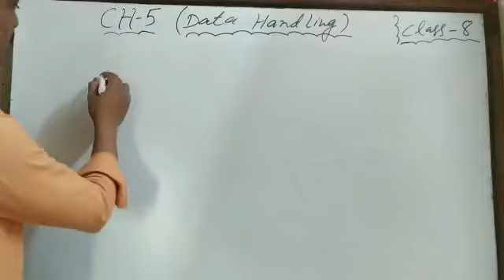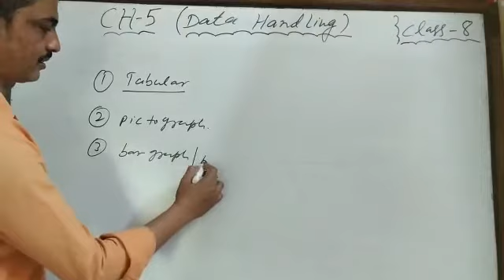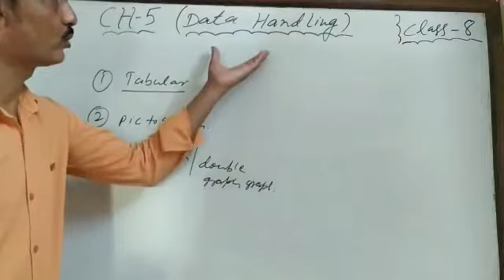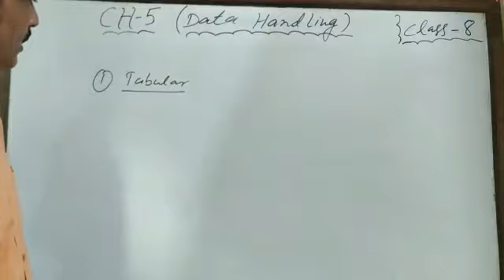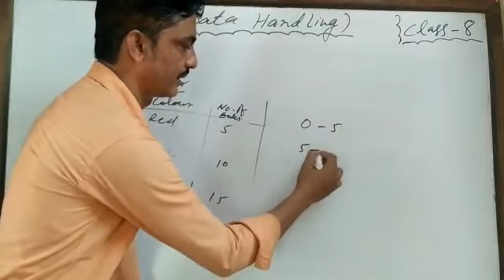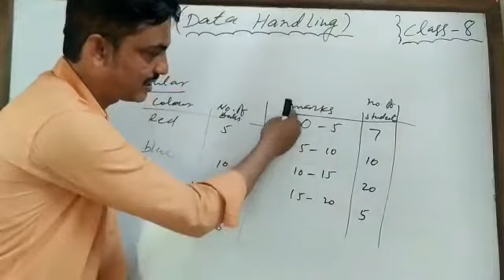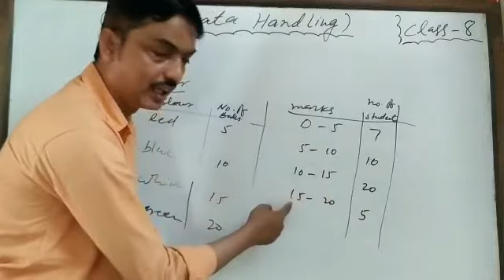Class-8 Chapter-5 Data Handling